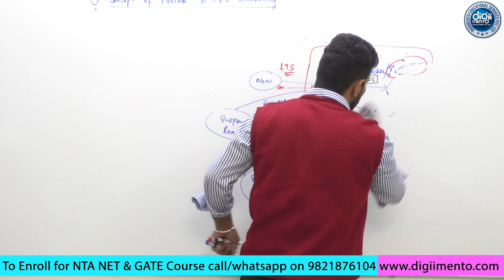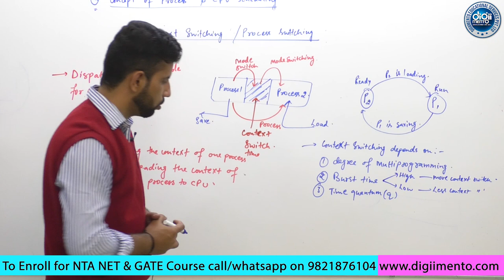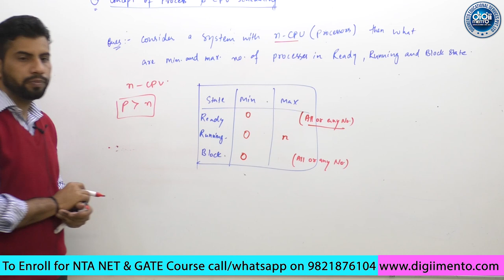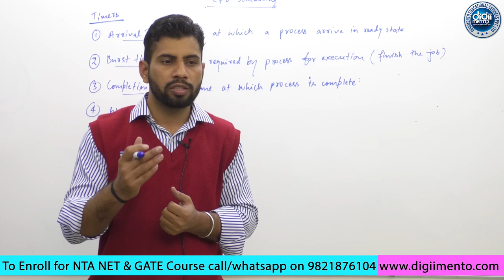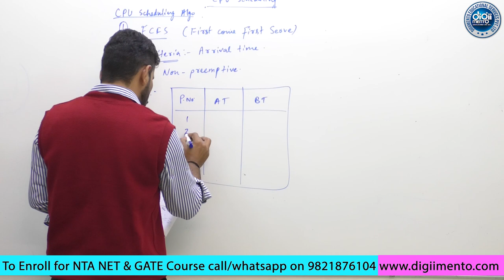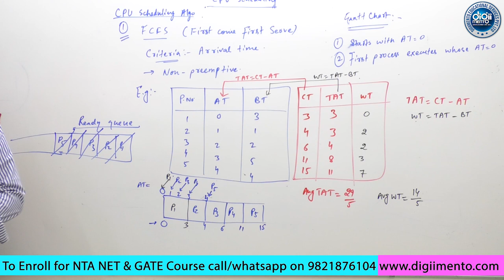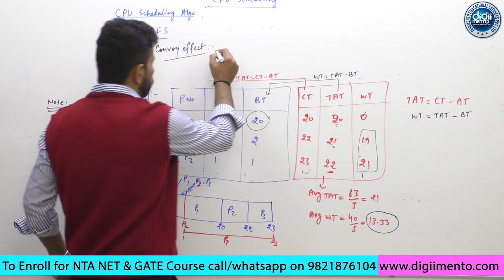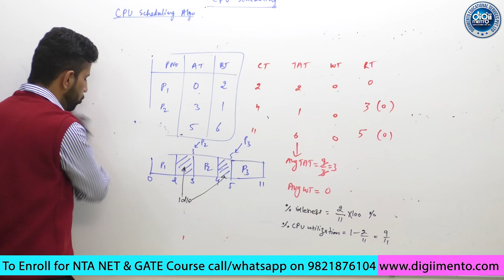OS 02 Part 02 Process State Diagram Context Switching & Terminologies